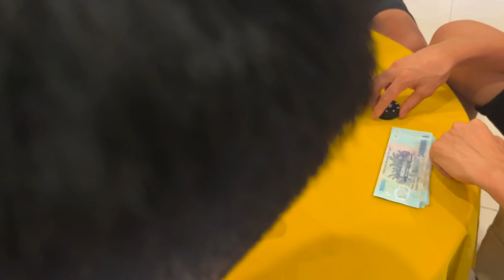VỜN ĐẠI CA XĂM TRỔ-Trận Liêng Bịp Không Dành Cho Những Kẻ Yếu Tim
Trậnn TrT

Trần Hạo người chia sẻ kinh nghiệm chơi xóc đĩa,đồ xóc đĩa,thiết bị hỗ trợ chơi xóc đĩa mới nhất